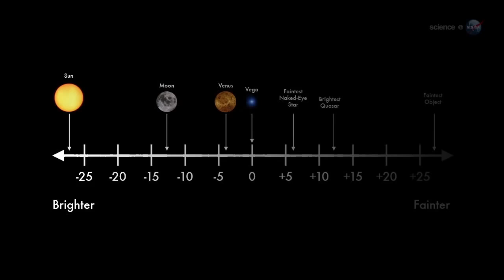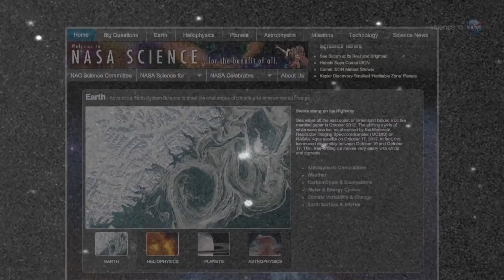Amateur Astonomers Can Now See Comet ISON | NASA Space Science HD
- amateur astronomers are turning their telescopes towards Comet ISON, now about two months away from a spectacular close encounter with the sun. The comet has become a good target for telescopes searching the pre-dawn sky. Please rate and comment, thanks!
Credit: NASA